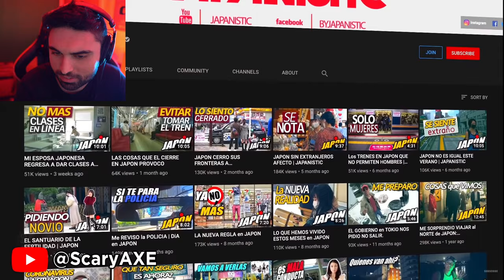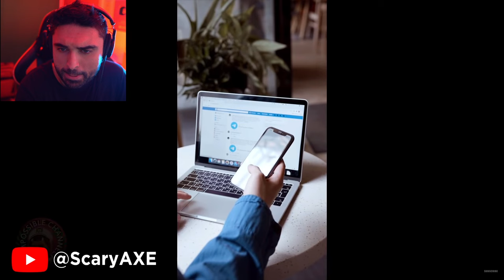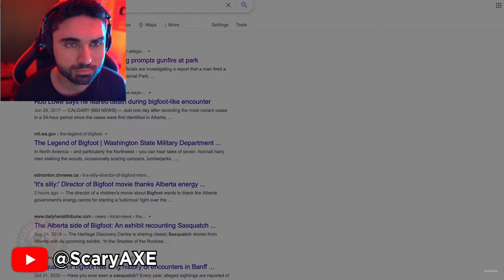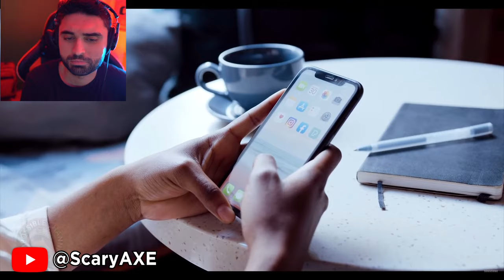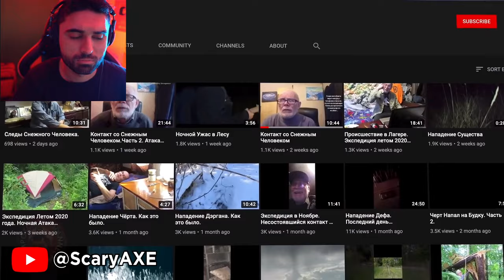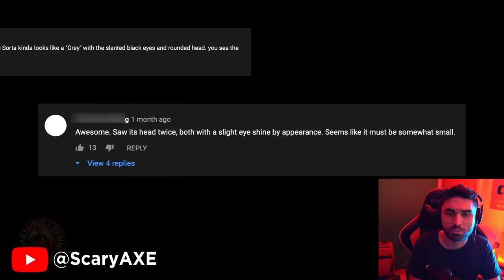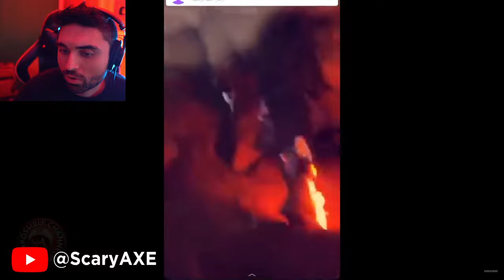Scary Videos that will keep you up all night 77 - (Arab Ghost Hunting That is Impossible)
They Are HERE.. 👁 - Mind Blowing Videos You Might NOT Wanna Watch Alone